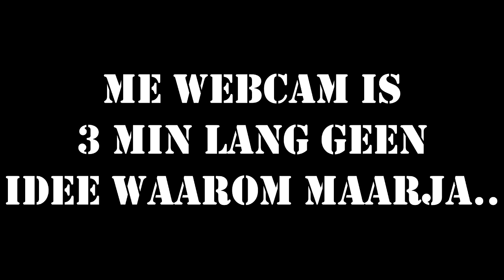DO NOT EAT DINNER! // Walking Dead #9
EET MAAR DUCK!

Check de beschrijving voor meer info over mij!

Hooi!! Vandaag nog! :D Gratis en voor niks! En oja! Deel deze video ook nog met je vrienden en familie en volg me op Twitter en Facebook, ook gratis! ;D Bedankt voor het kijken!
                     -Twitter en Facebook hier beneden!-